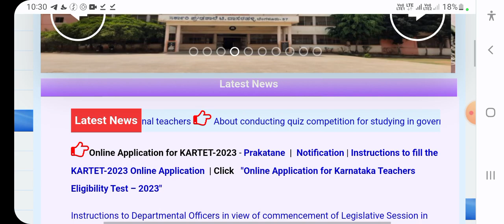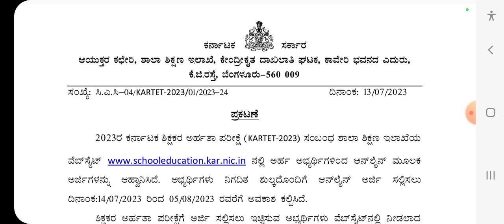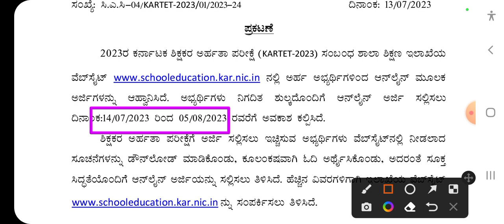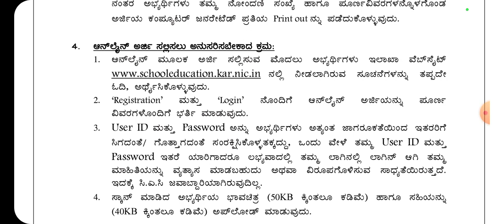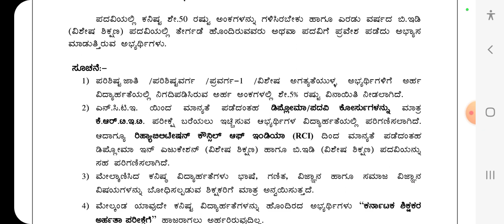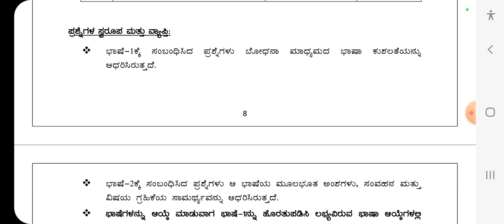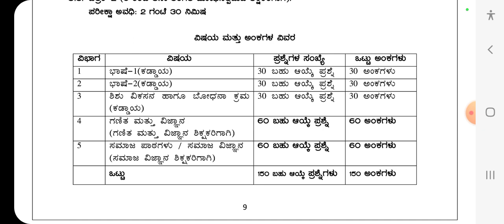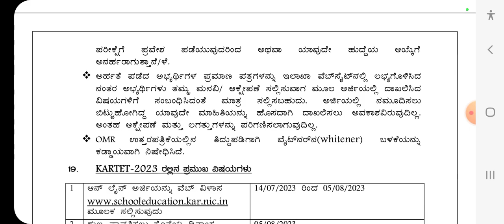KARTET2023 Notification |ಕರ್ನಾಟಕ ಶಿಕ್ಷಕರ ಅರ್ಹತಾ ಪರೀಕ್ಷೆ ಅಧಿಸೂಚನೆ ಪ್ರಕಟ| syllabus eligibility details